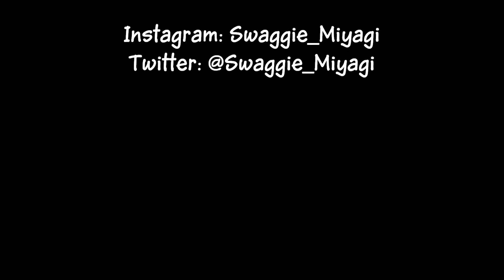Lil Wayne ( @LilTunechi ) - Moment (Slowed and Po'ed Up)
Lil Wayne ( @LilTunechi ) with "Moment" Slowed and Po'ed Up By @Swaggie_Miyagi
RIP TO THE ORIGINATOR DJ SCREW
I Do It For My City